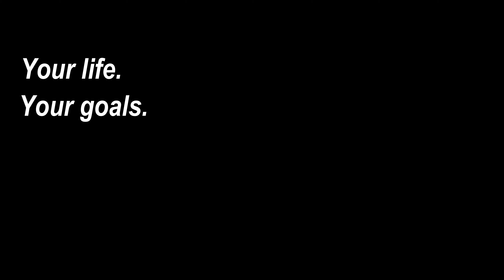BFSG Philosophy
Who is BFSG? What do we believe? How do we service our clients? This short video highlights some of the BFSG team, and the three C's to our client service process.

At BFSG, we harnesses the combined strength of our wealth management and institutional teams to achieve the goals of our clients. As fiduciaries, we strive to place our clients’ interests above all else.

Our clients include individuals, families, successful privately owned business, and institutions looking to enhance their employer sponsored retirement plan program (401(k), 403(b), 457, profit sharing, defined benefits, and endowments, etc.)

For wealth management, this is about more than money. We are helping to guide and support your life, your goals, and your legacy. And when your unique objectives drive your entire wealth management strategy and investment team, that’s what we call investing by design.

For organizations and their retirement plan program, the above remains true but now focused on creating the best outcomes for your employees. In addition, we assist with selecting/de-selecting investments, cost benchmarking, plan design, and compliance and governance.